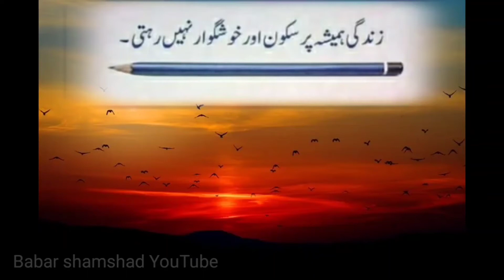زندگی گی ہمیشہ پر سکون اور خوشگوار نہیں رہتی،